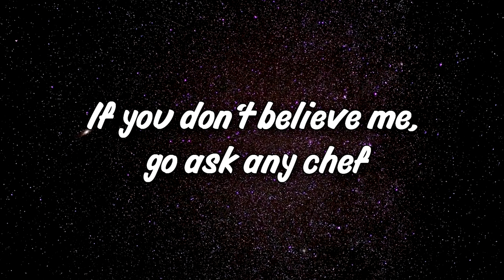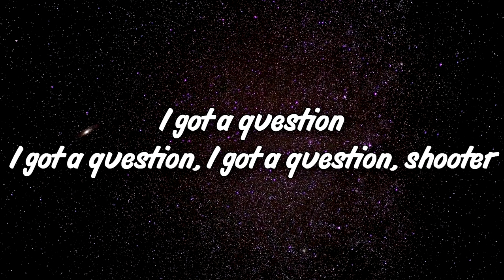XXXTENTACION - School Shooters Feat. Lil Wayne (lyrics)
Listen to the album "Bad Vibes Forever". Out now!
Directed by: Eif Rivera

lyrics:
I drink blood of school shooters
Slit throat, loose screws get fucked up
Hang his ass from flag poles, with sad souls
The innocent, who the fuck's protecting us?
Boy, you better buckle up
'Cause I got questions for you fucks, I've had enough
Triple X, I just popped a triple X, uh
A school shooter, I just need attention, yeah, uh
Tell the principal, I ain't got no principles
I don't need no school, I got internet, yeah
Kids at school calling me different, yeah
So I'm tryna work on my differences, yeah
Cool kids at school smoke bigarettes
Teens with nicotine or with liquor breath
Or the Semi-TEC at school, what's the bigger threat?
Intellect mixed with inner stress
That's a recipe for disaster
If you don't believe me, go ask any chef
School shooter, I just need mental help
Saved by the bell, I couldn't hear the bell
Give me bad grades, I don't give a F
Get in front of my classmates and kill myself
'Cause I got questions for you fucks, I've had enough (ugh)
I got a question, where was protection?
How did this happen? Can we go backwards?
I got a question
I got a question, I got a question, shooter
School shooter, I taught 'em a lesson
Yeah

i dont have the copyrights of the song and this video for watching only